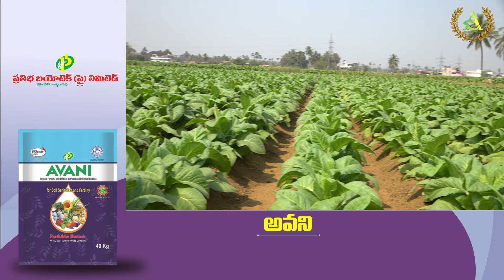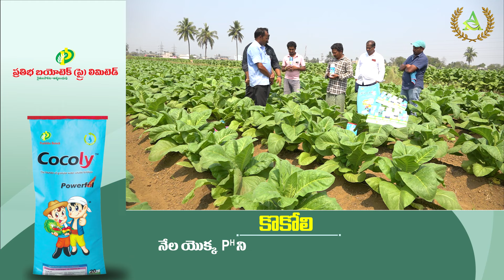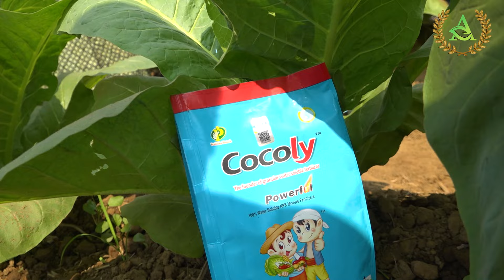Tobacco cultivation with prathibha biotech fertilizers | Annapurna agri space